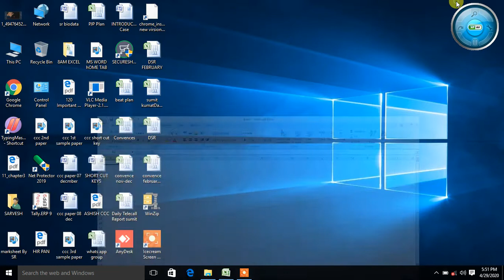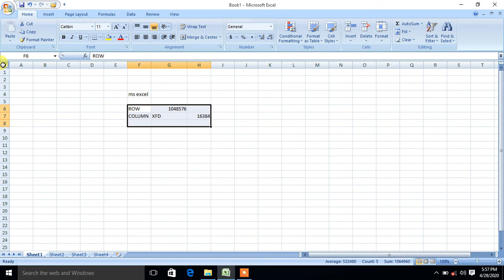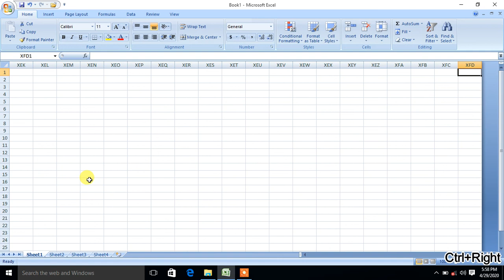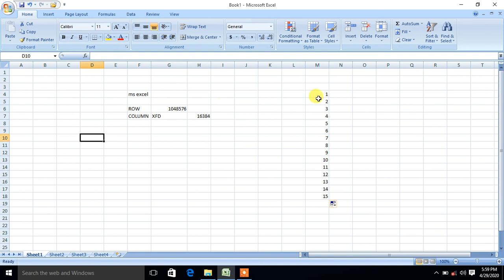Day 1: Introduction of MS Excel 2007 in Hindi (Basic Series )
In this video you will be learn about ms excel